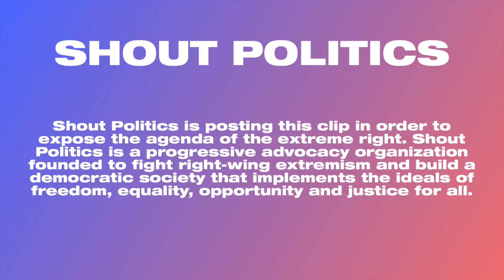Mnuchin Shrugs Off Market Response To Trump's Oval Office Speech Errors